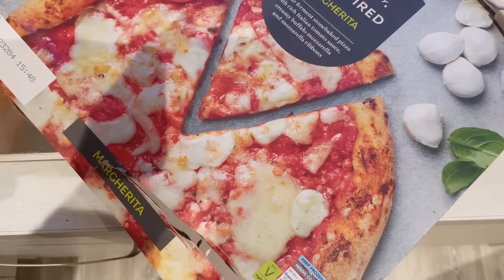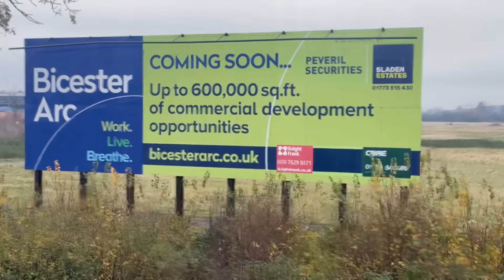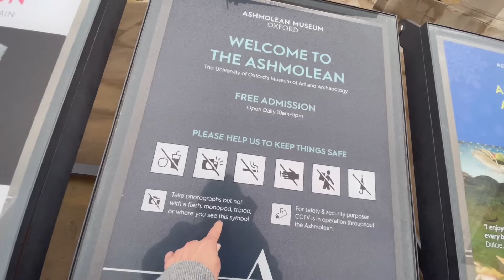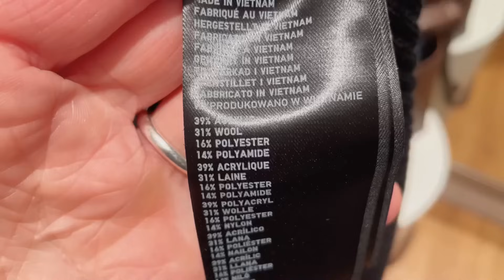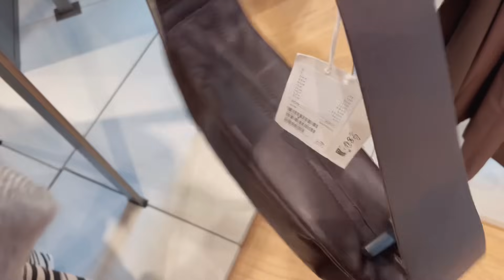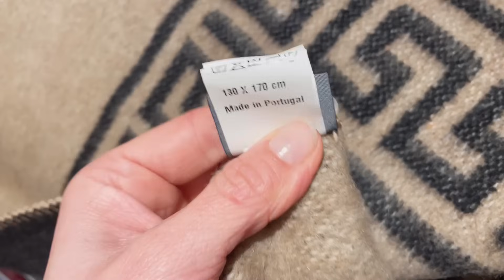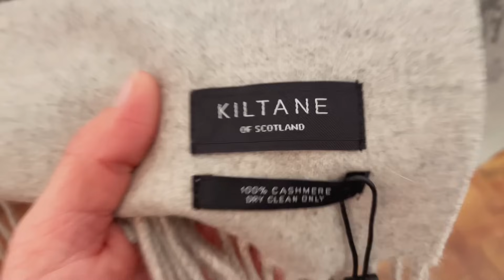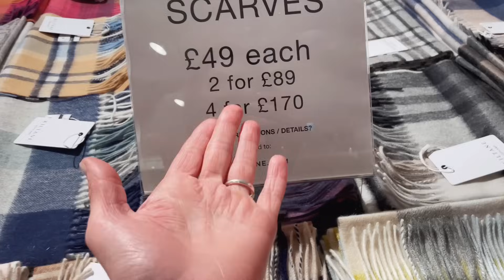Сукні Uniqlo, COS, And Other Stories 👗 Шотландський КАШЕМІР 🧶Оксфорд 🚌 ВЛОГ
Це суботній ВЛОГ
А ось таймкоди та посилання на товари із відео:
00:01 Напівфабрикати як швидкий сніданок
00:57 Кримсько-конгська лихоманка, потрібні волонтери
02:12 Поїздка на автобусі в Оксфорд
03:27 Театр та вулиці Оксфорда

07:47 Uniqlo
Ось посилання на сукню, я приміряю розмір S

11:41 COS
Посилання на першу сукню із  COS на сайті не знайшла, напевно то вже остання

13:44 COS
Посилання на другу сукню із COS, на мені ірозмір XS

15:28 COS
Сумка із COS темно-коричнева

16:26 And Other Stories
Окуляри сонцезахисні чорні із And Other Stories

17:21 Дивні ялинки та ідеї переробки старих речей

20:21 TK Maxx Плед з 100% вовни

22:22 Kiltane - магазин кашемірових палантинів та шарфів

ВЛОГи про життябуття у Великобританії.

Най нам всім буде добре ❤️

lena brit